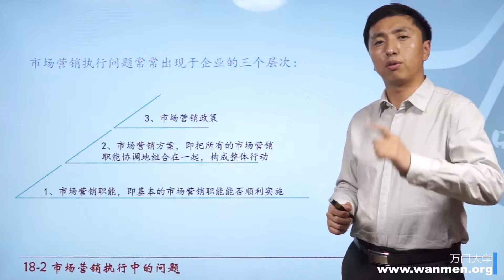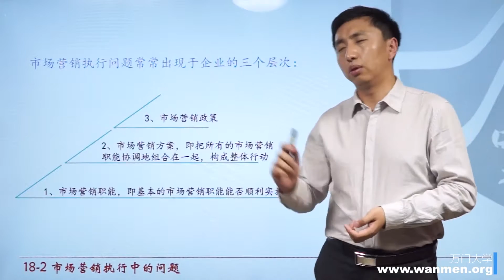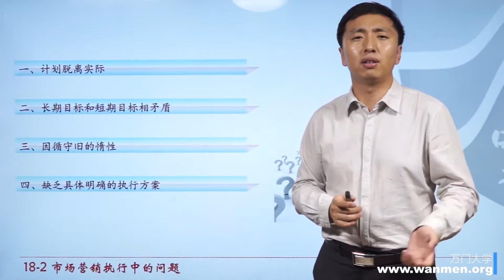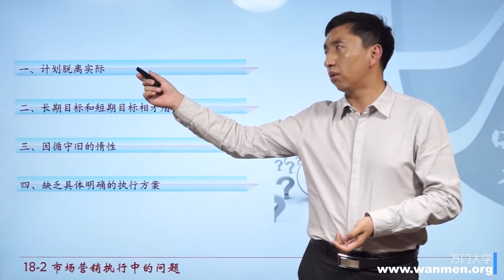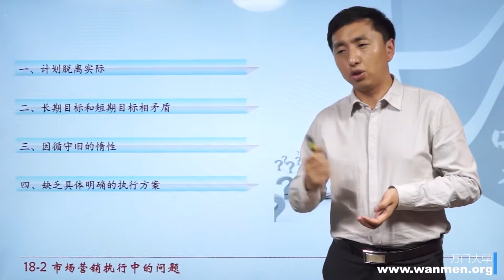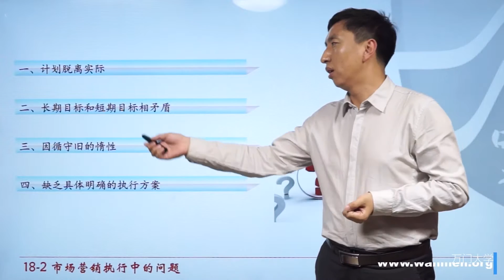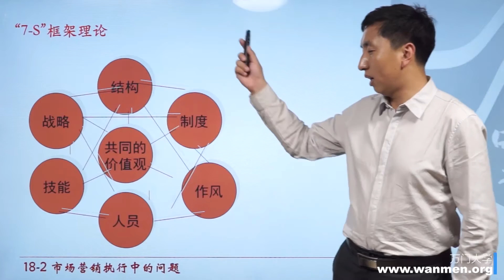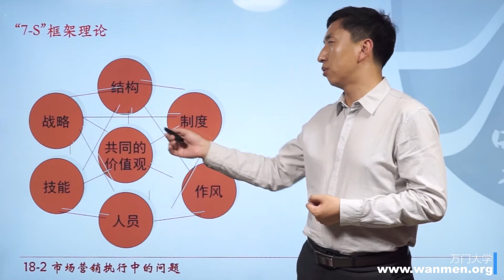18 2市场营销执行中的问题